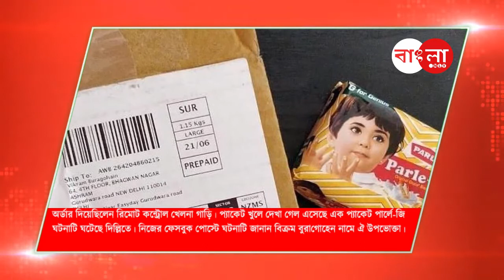SCAN@10 _ Episode 83 | Date : 23/06/2021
No Philosophy. Only Hard Facts.